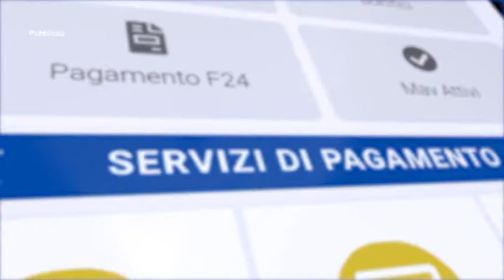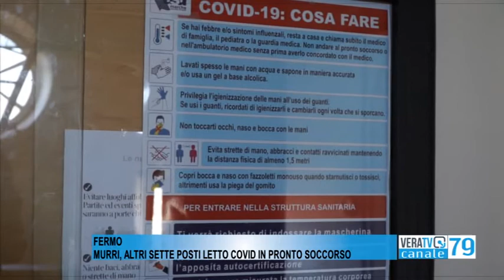Fermo - "Murri" in sofferenza, altri 7 posti Covid al pronto soccorso, interventi solo urgenti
Il sindaco Calcinaro, attraverso la Regione, chiede aiuto all'Av5